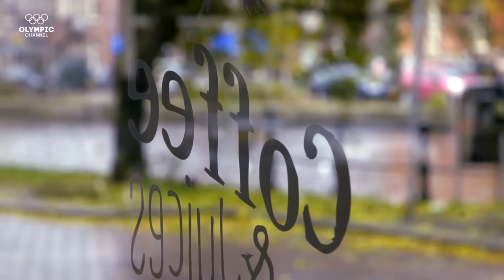Sophie & Robbert: The Hockey Couple Who Can't Stay Apart | A Game for Two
Dutch field hockey players Sophie Polkamp and Robbert Kemperman explain how they couldn't stay apart and how their love story prevailed.

Discover more beautiful stories between Olympians in our series "A Game for Two"